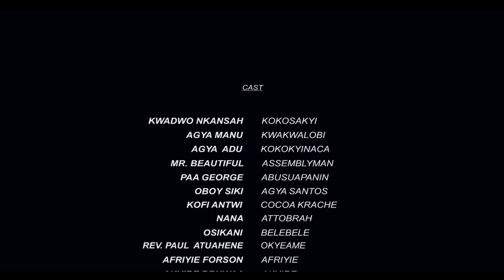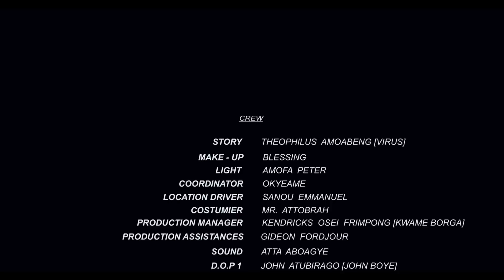COCOA SEASON EP 23..(Lilwin’s sensational series ft, Stonebwoy, Kofi Mole, Fameye,Kwesi Arthur..etc)